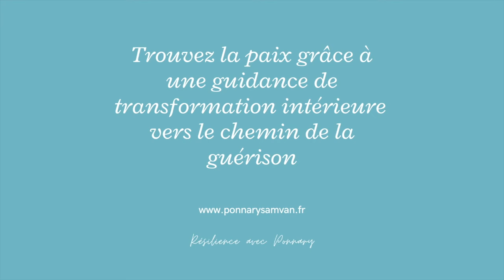Décodage énergétique du viol : l'impact sur le corps, l'esprit et l'âme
Bonjour et bienvenue sur ma chaîne où l'harmonie est un art de vivre

Dans cette vidéo de sensibilisation je vous invite à comprendre l'impact holistique suite à un viol
Un événement aussi douloureux laisse des traces profondes dans chaque dimension de notre être.
Pour avancer, il est essentiel de reconnaître ces blessures, d'accepter le chemin vers la guérison et de s'entourer de soutien. La reconstruction demande du temps, mais avec une approche qui prend en compte l'intégralité de notre être, il est possible de retrouver paix et équilibre.

Si vous êtes en danger, il existe 3 applications utiles, à télécharger sur votre portable au cas où dès aujourd'hui :
- The Sorority pour alerter les membres autour de nous
- Umay pour trouver un endroit sécurisé en cas de problème
- App-Elles qui alerte nos proches et enregistre la scène en temps réel

Vivre en Harmonie c'est simple! Débrancher le mental, écouter son intuition et commencer à vivre en pleine conscience nous permet d'aborder la vie du bon côté. Tout le monde peut le faire !

Suivez ma page d'auteur pour être au courant de la sortie de mes prochains livres :

Vous souhaitez m'encourager et m'apporter votre soutien pour développer ma chaine faire encore plus de vidéos et investir dans du matériel, votre don sera le bienvenu.